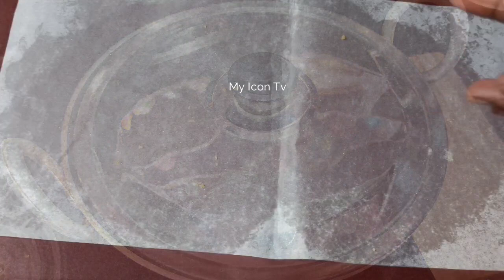wheat flour biscuits గోధుమ పిండితో ఇలా తక్కువ సమయంలో హెల్దీగా సాఫ్ట్ గా క్రిస్పీగా బిస్కెట్స్ చేయండ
wheat flour biscuits గోధుమ పిండితో ఇలా తక్కువ సమయంలో హెల్దీగా సాఫ్ట్ గా క్రిస్పీగా బిస్కెట్స్ చేయండ Wheat Flour Biscuits | గోధుమ పిండి బిస్కెట్ | Biscuits without oven | my icon tv with devi